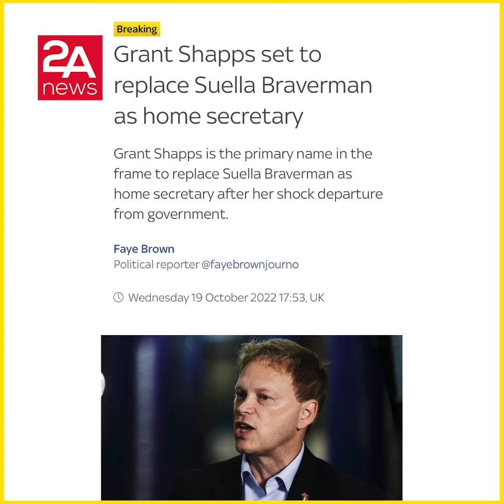উ ত্ত প্ত বৃটেনের রাজনীতি, স্বরাষ্ট্রমন্ত্রীর পদত্যাগ